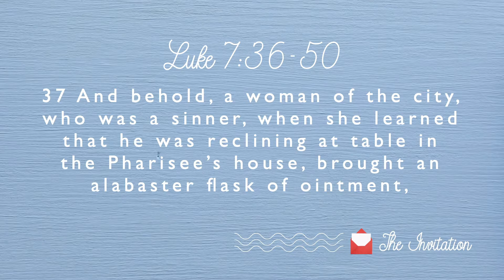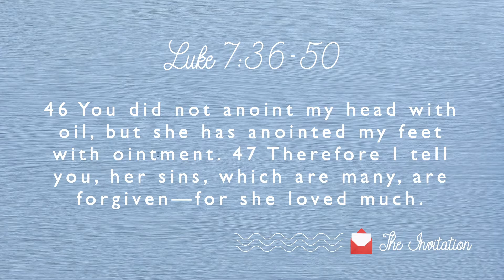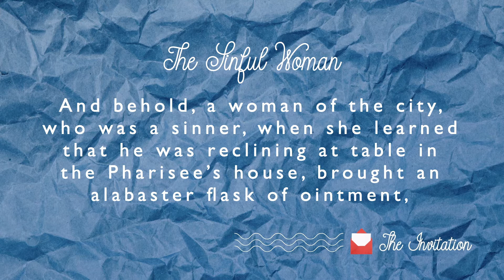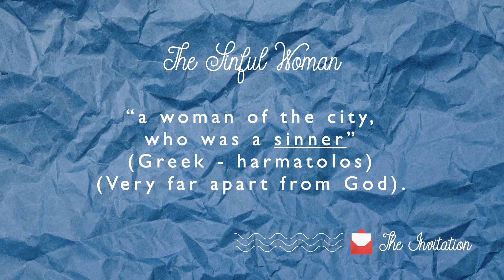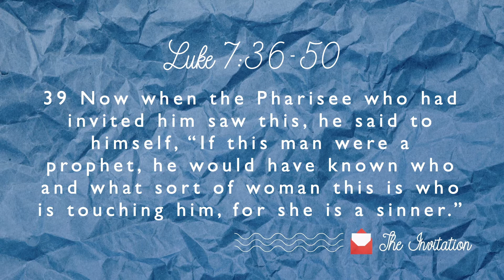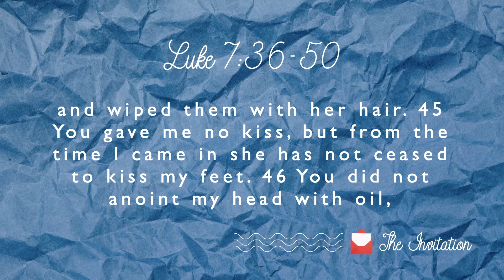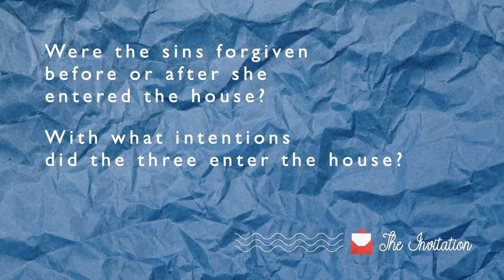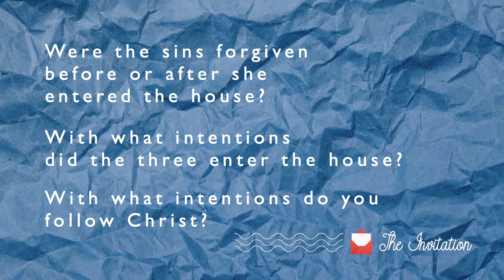TLC | The Invitation | Speaker: Pastor Albert